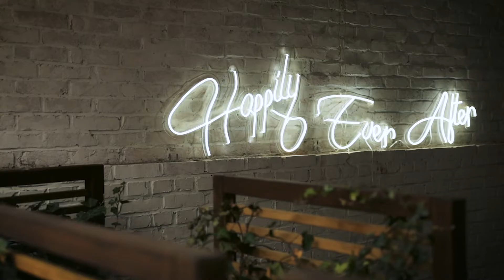Huwelijksvideo | Styled Wedding Shoot (Wedding Video)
Nothing more beautiful than capturing love and emotions.

Credits :
♡ Fotografie & haar : Beeldschoon
♡ Bloemen & aankleding : Selinderella
♡ Bruidsjurken : Nova Bruidsmode
♡ Gepersonaliseerde items : Maravilisa
♡ Trouwringen : Goudskool
♡ Make-up: Elise Vanderbruggen

Stap jij binnenkort met de liefde van je leven in het huwelijksbootje? Of ken je iemand die binnenkort het ja-woord geeft?